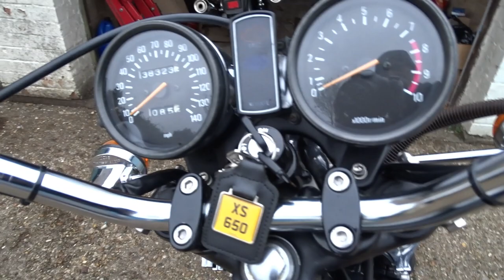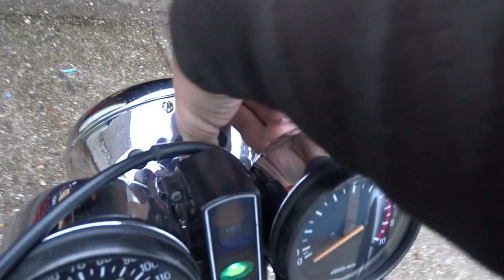FOR SALE XS650 SG 1981 US CUSTOM #1 - Info in description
The time has come where I have to let some of my pride and joys go, with so many bikes I just don't have the room to work on and restore any others. as those of you know and have followed my channel you know how much I have put into these bikes and whoever gets them will always have a record of their builds and the work that I have put into them.

This bike was called Bitsa and the Bitsa bike build videos starting from just a frame can be found amongst my videos on this channel.